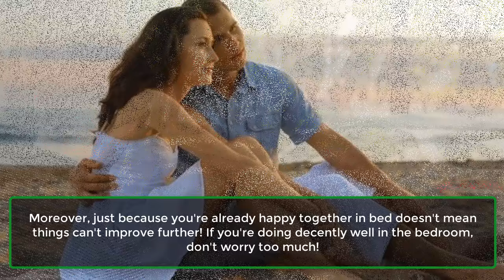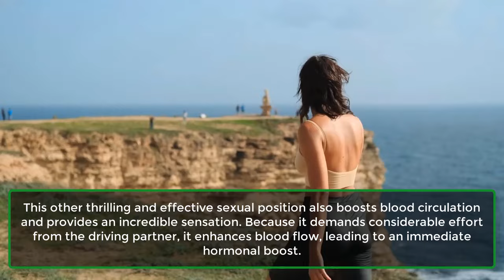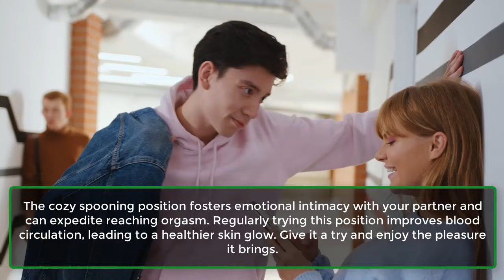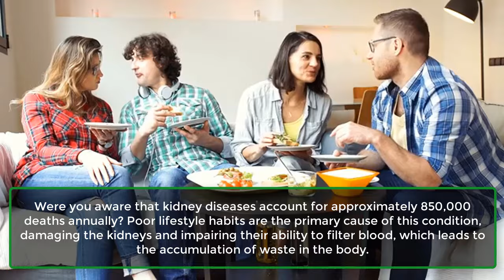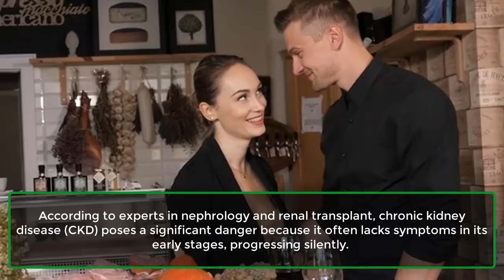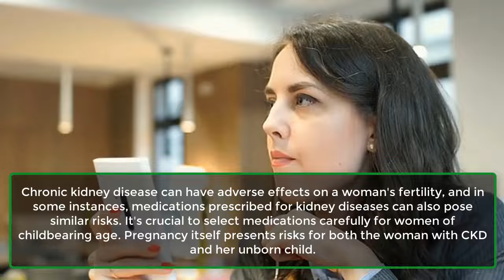The Biggest Reason Your Kidneys Could Be Failing | human Psychology Facts | Real Facts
Were you aware that kidney diseases account for approximately 850,000 deaths annually? Poor lifestyle habits are the primary cause of this condition, damaging the kidneys and impairing their ability to filter blood, which leads to the accumulation of waste in the body.

Chronic kidney disease is one of the prevalent kidney conditions, causing a gradual decline in kidney function over a period that can span from months to years. It impacts approximately 10 percent of the global population.

Reason.
According to a nationwide report, more than 50 percent of chronic kidney disease (CKD) cases in India are linked to obesity.
Despite the recent study showing a significant rise in CKD cases, there is a lack of comprehensive data on the prevalence of this condition in India. It's concerning to note that obesity, particularly abdominal obesity prevalent among Indians, is the leading cause of CKD.
Research indicates that 48 percent of men and 63 percent of women have waist circumferences that exceed the recommended cut-offs for the Asian population, increasing their susceptibility to kidney diseases.

​Chronic Kidney Disease Is Asymptomatic In The Early Stages.
According to experts in nephrology and renal transplant, chronic kidney disease (CKD) poses a significant danger because it often lacks symptoms in its early stages, progressing silently.
By the time patients experience symptoms such as weakness, fatigue, painful urination, swelling, frequent urination, lower back pain, loss of appetite, vomiting, nausea, itching, and skin rashes, the disease has usually advanced to a serious stage.

Women And Kidney Disease.
Chronic kidney disease can have adverse effects on a woman's fertility, and in some instances, medications prescribed for kidney diseases can also pose similar risks. It's crucial to select medications carefully for women of childbearing age. Pregnancy itself presents risks for both the woman with CKD and her unborn child.
March 8th marks World Kidney Day, with this year's theme focusing on the burden and impact of kidney disease on women.